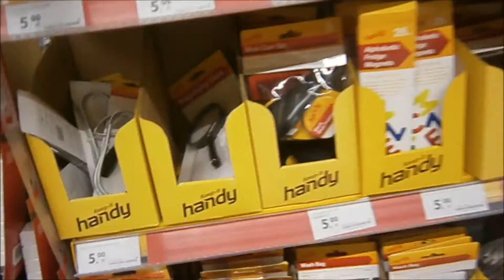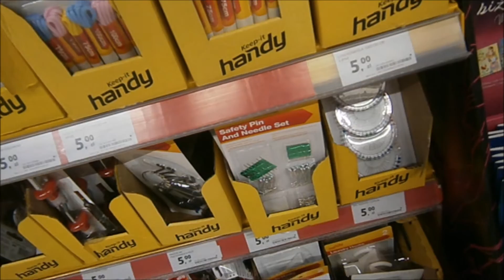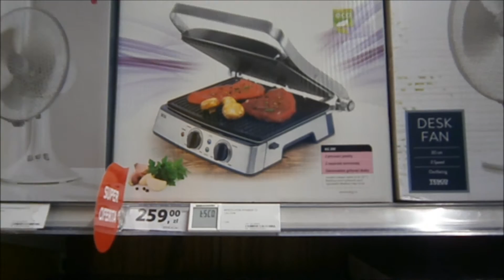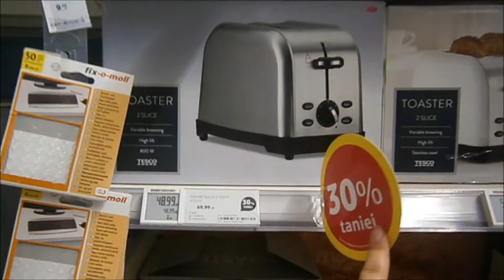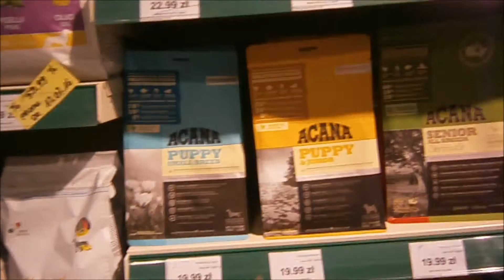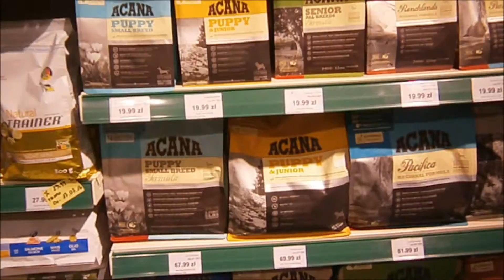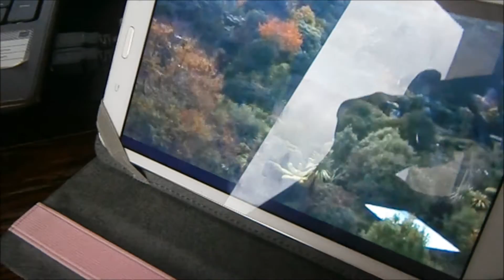Vlog nr.181: Chcę toster biały czy szary? Tesco | 10.07.2016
VLOG dzisiejszy: Tesco, ogladam tostery i niebieskie etui do tabletu a także koszule nocne.
- Sklep zoologiczny, oglądam jedz.dla psa Orijen i Acana.
- Sphinx i placki ziemniaczane
A na wieczór, czy mozna przezyc pracujac tylko 2 godz.tyg?

Cześć, nazywam się Ergaya a to jest Vlog o życiu moim, mojego kota Larrego i  suczki Sisi w Polsce i we Włoszech. Kanał prowadzę już 9 lat i jest to jeden z najstarszych kanałów w Polsce.

Od 2009 mieszkam zarówno w Polsce jak i we Włoszech, czyli co kilka miesięcy zmieniam miejsce. Mam dzięki temu dwa domy, dwie ojczyzny i dwa odrębne życia. W obu jednak, towarzyszy mi mój wierny kot Larry. Larry kocha nasze Włoskie miasteczko, gdzie chodzi na długie spacery a ja kocham tamtejszy spokój i ciszę. W Lodzi za to ma więcej miejsca do biegania w domu a ja cieszę się że jestem w centrum wszystkich wydarzeń wielkiego miasta.

Moja nowa książka "Jak być zdrowym i szczupłym" TUTAJ
Moja pierwsza płyta "Per Te"